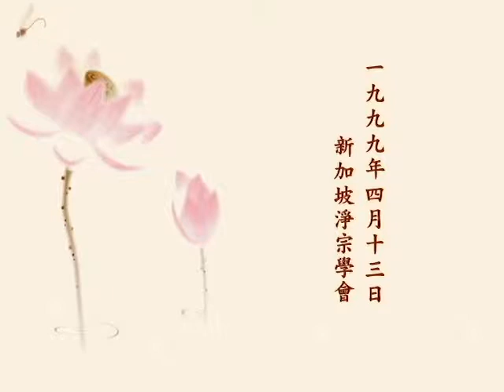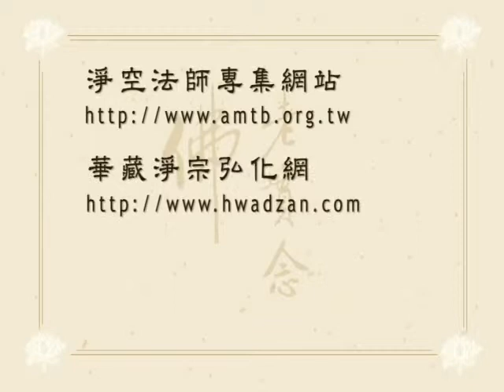淨空老法師 0413九九年早餐開示—談建立道場